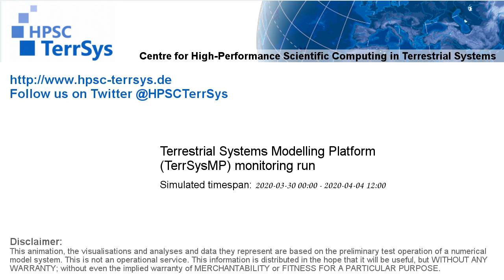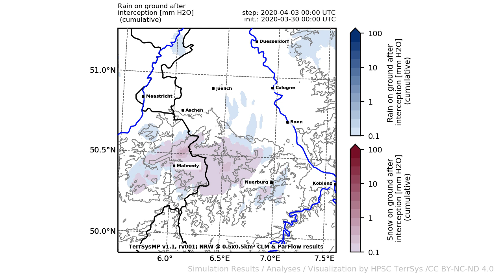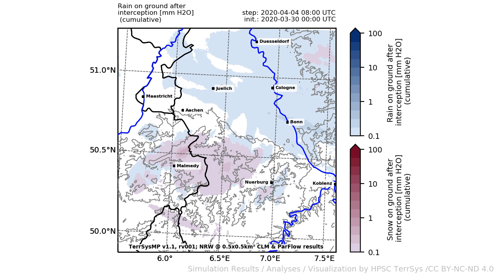TerrSysMP monitoring run 2020-03-30 - precipitation after interception - NRW (132h)